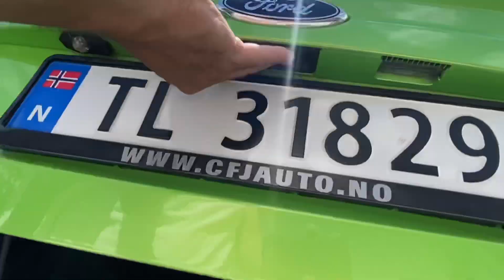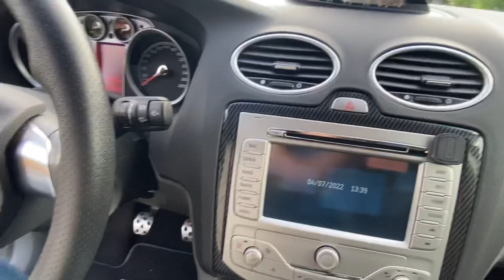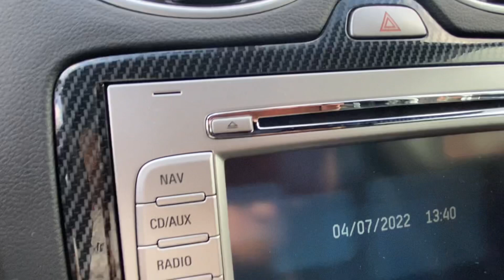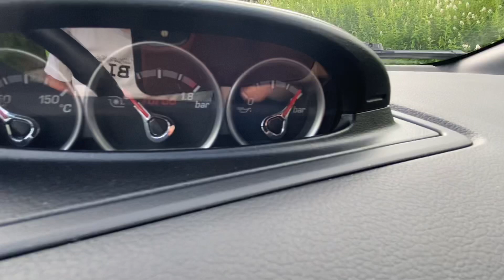Focus RS Mk2 - exterior and interior view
If you ever wanted to see a Focus RS Mk2 in detailed view, closeup video, here you go. Exterior, interior, engine bay etc. The color is Ultimate Green.